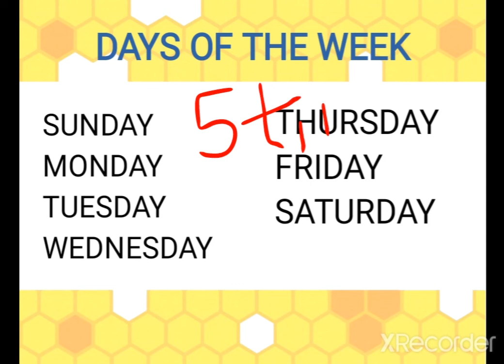G K ¦ Revision Day 23.4